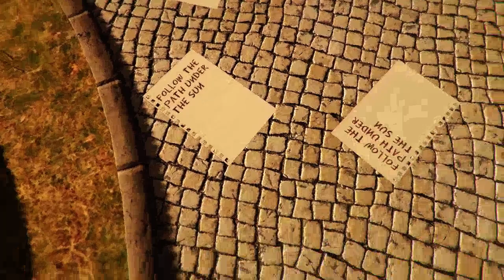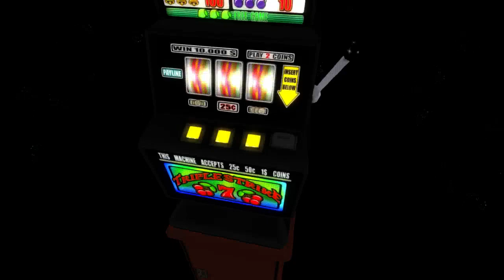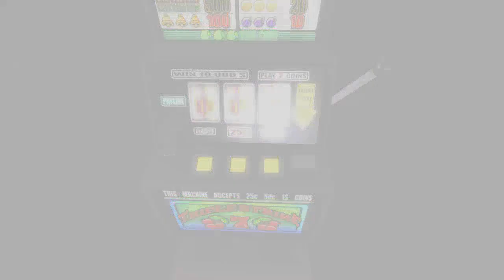Perplexed in the Park | Only If Part 4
From the game's Steam page:

"Only If is a surreal first person adventure-puzzle game. You play as Anthony Clyde, who, after a heavy night of partying, wakes up to find himself in an unfamiliar bed with no memory of the previous night's events."